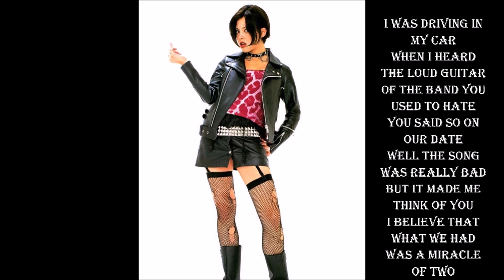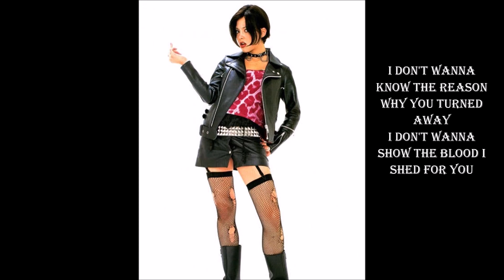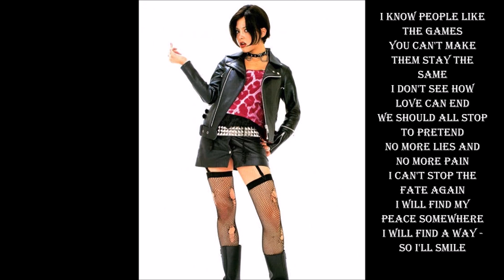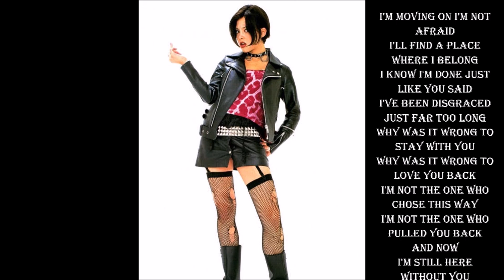ANNA TSUCHIYA inspi' NANA (BLACK STONES) - Without You (Instrumental With Lyrics On Screen)!!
Anna Tsuchiya Filtered Instrumental of Without You with backup vocals, lyrics on screen. I have more instrumentals that i've made before so if you want me to post some of them let me know in the comments below :) You can find more instrumentals on JPopKaraoke Youtube Channel: